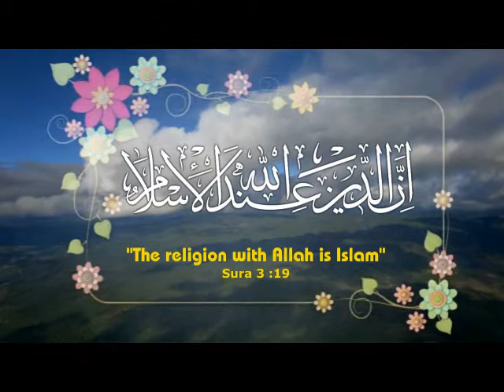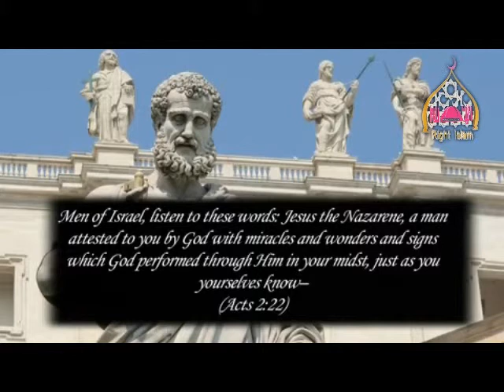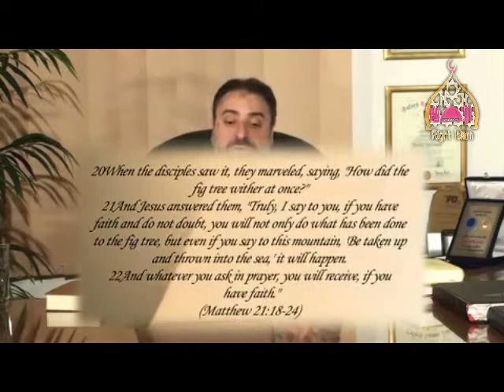preaching the trick part 3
We offer this series that reveal the deception carried out by non-Muslims to keep people away from the religion of Islam right